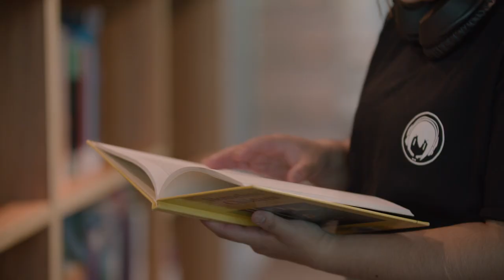Studying Education at Monash College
Join Shelly as she takes you on a journey of her educational experience at Monash College and showcases the numerous benefits of studying education. Discover how Monash College can set you up for success and a future in education.

monashcollege.edu.au/courses/diplomas/education-studies